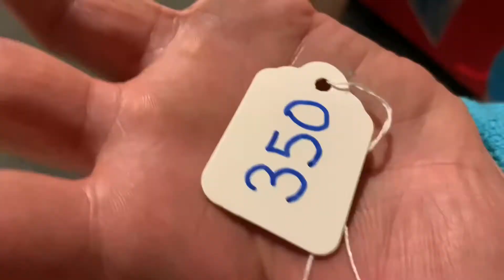Hans unt Frans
Shop ze deals!